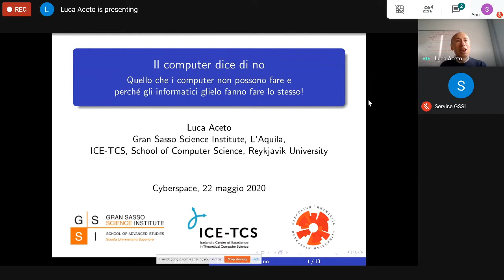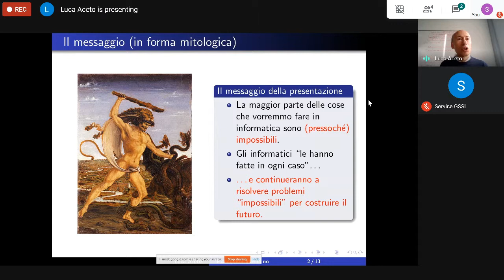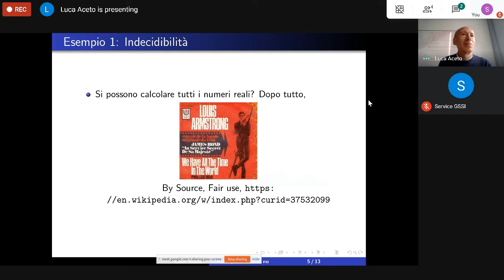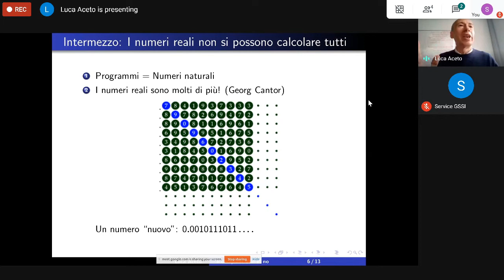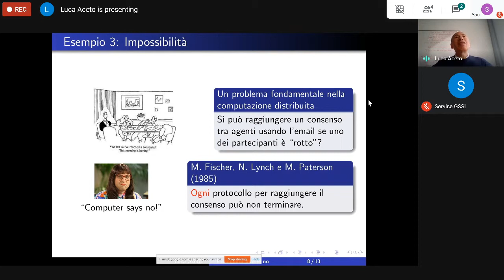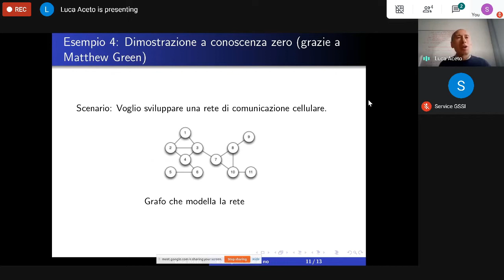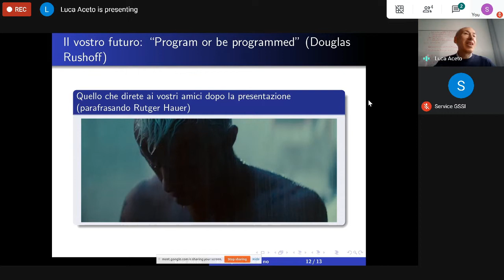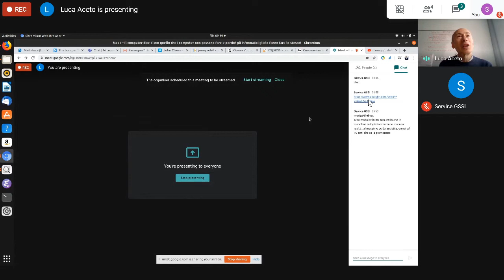Il maggio del GSSI per le scuole - Il computer dice di no... informatici glielo fanno fare lo stesso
Il computer dice di no: quello che i computer non possono fare e perché gli informatici glielo fanno fare lo stesso! - Luca Aceto (Prof. d’Informatica)